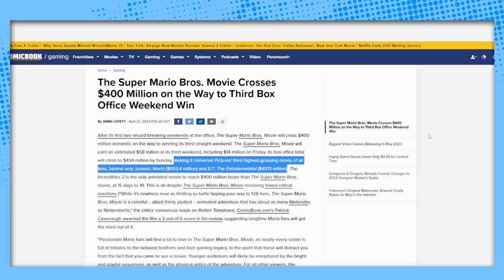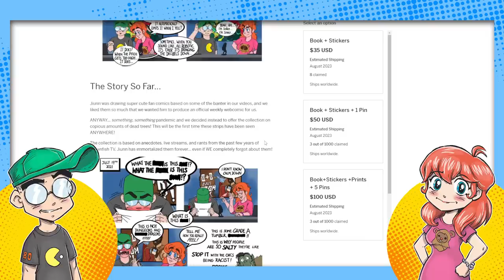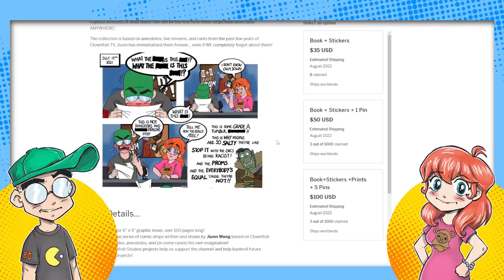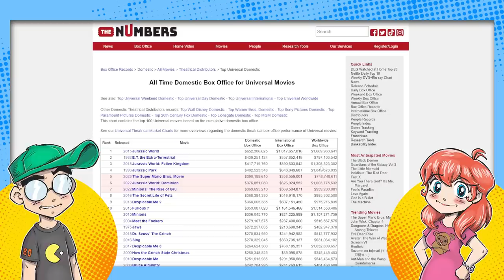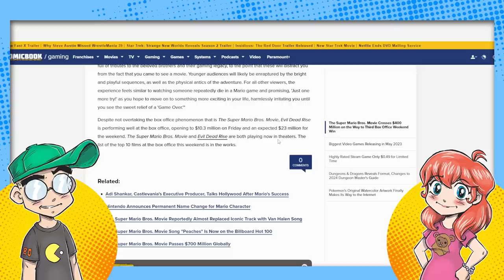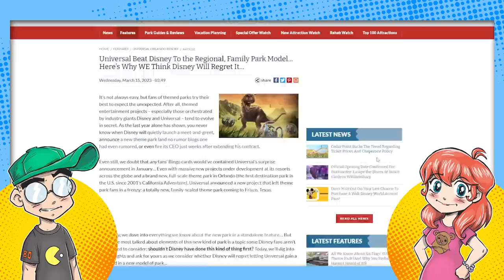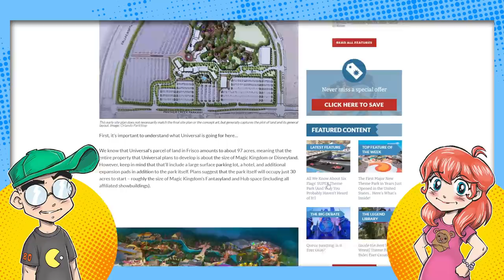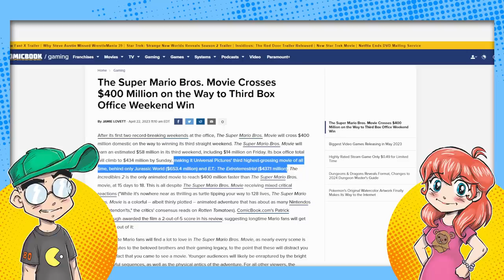Mario SMASHES More Box Office Records! Could Beat E.T. and Jurassic World?!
The Super Mario Bros. movie continues its march toward world domination, and is now Universal's third highest-grossing movie of ALL TIME... only Jurassic World and E.T. have made more money! Then we talk about how Disney needs to up its game as Universal is going to take its lunch in Animation AND Theme Parks...